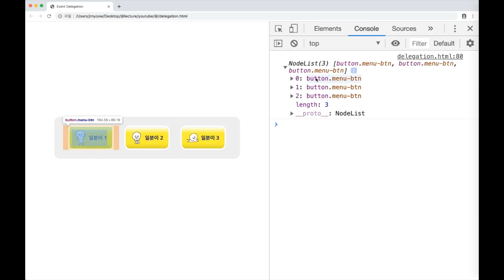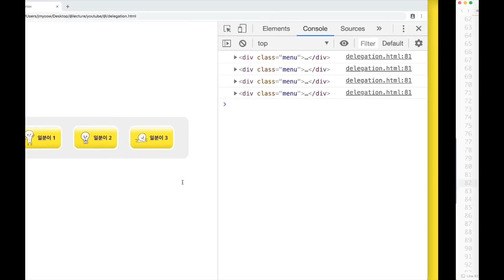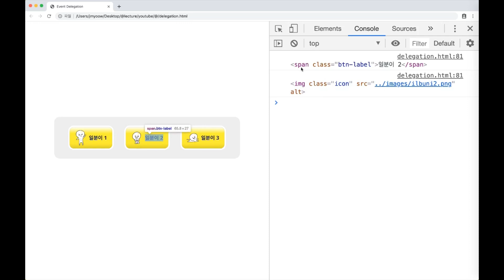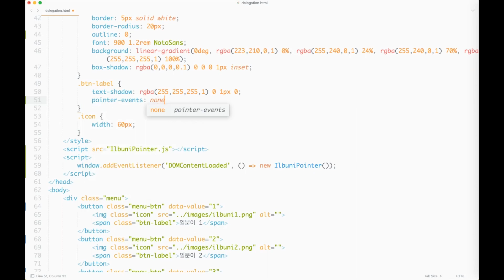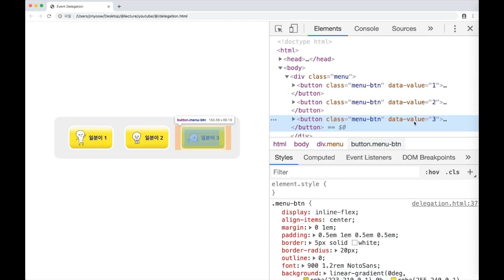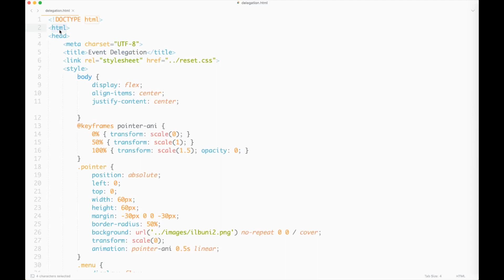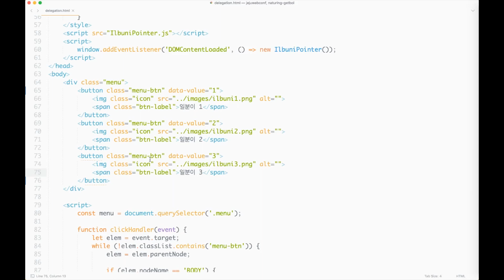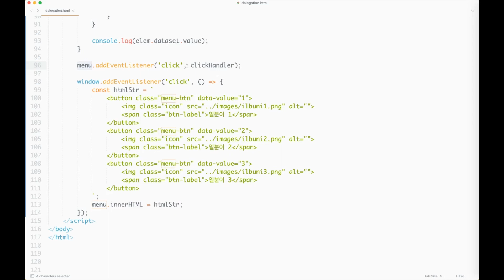자바스크립트 이벤트 위임 핵심 정리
👇아래 링크에서 1분코딩의 재미있는 온라인 강좌들을 확인해 보세요😄